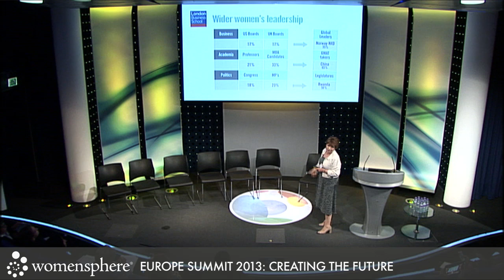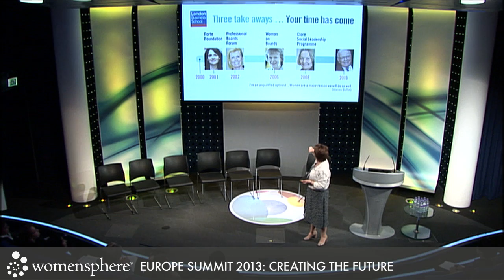Wendy Alexander, Vice Dean, London Business School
Womensphere Europe Summit 2013: Creating the Future -- Europe & The World

Wendy Alexander
Vice Dean, London Business School

Global Challenges & Opportunities for European Leaders & Innovators:
"Advancing Women in Public Policy & Academic Leadership"

Hosted by BT | BT Centre | London, United Kingdom | May 30-31, 2013